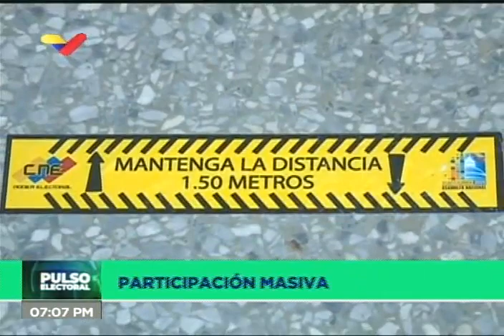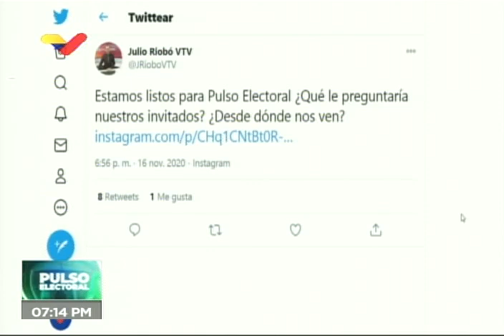Pulso Electoral: J.C.Alvarado (Copei), Gladys Requena y Carlos Mogollón (PSUV), Zenaida Tahhan (SPV)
Pulso Electoral del 16 de noviembre de 2020, programa conducido por Julio Riobó en Venezolana de Televisión, con debates entre los candidatos a las elecciones legislativas del 6 de diciembre. Debaten Juan Carlos Alvarado (Copei), Gladys Requena (PSUV), Carlos Mogollón (PSUV) y Zenaida Tahhan (Soluciones para Venezuela)

Bitcoin: 16zae5LZZNU7e8wwAKZXSEVo7bP2xZ1KwC

Petros: PFfDUW3cj1WD7cUPYg9MK2EtgG5nUgVzuc